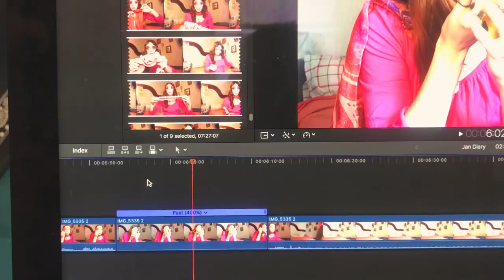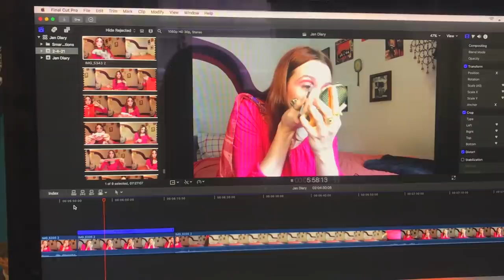February 2021 Vlog | A Day In The Life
Hello my dearest of dears! Here's a wee vlog for ya! Thanks for clickin in and catching up! Lots and lotsa love to you forever and always!

Thanks to the fellas of Ably House for the beautiful music! Check out their recent album release; Posey Hollow Quartet!

Dev xoxo